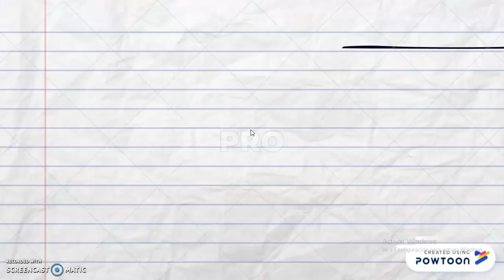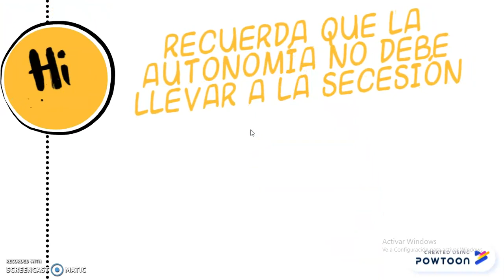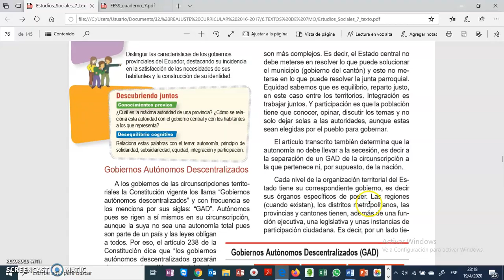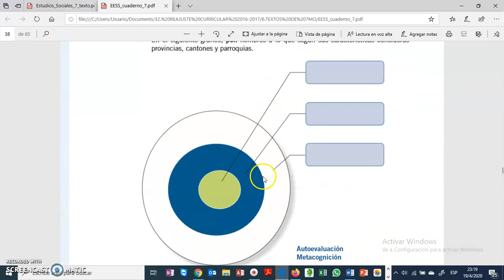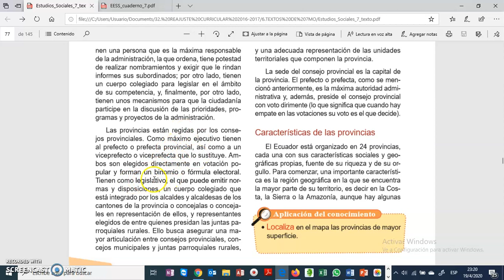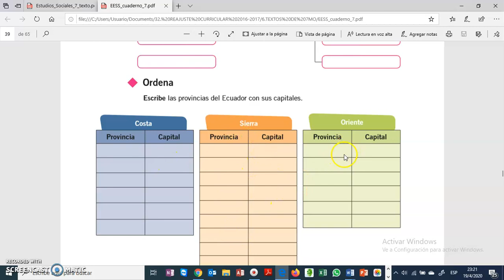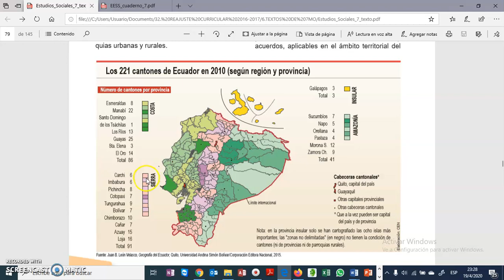Gobiernos de las provincias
Clase de Estudios sociales de 7mo año de EGB